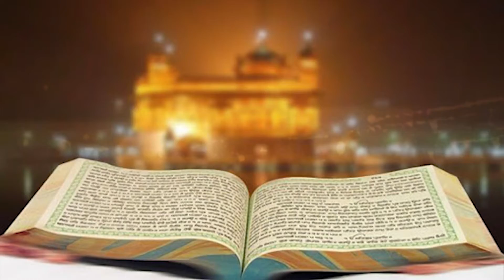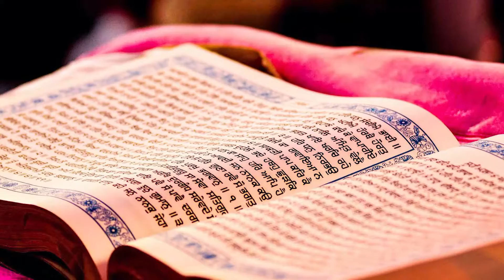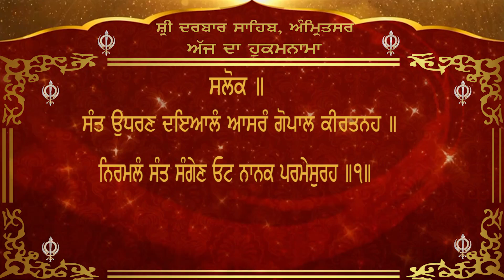Today's Hukamnama from Darbar Sahib Shri Amritsar Channel Y